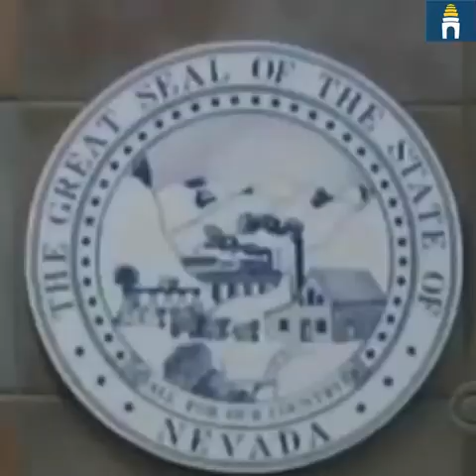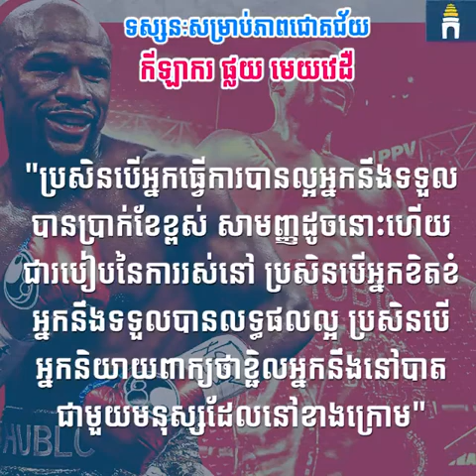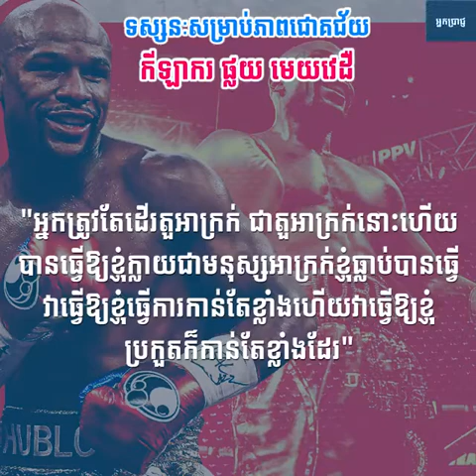កំពូលមនុស្ស លោក ផ្លយ មេយវេដឺ Floyd Mayweather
ប្រវត្តិ កំពូលកីឡាករប្រដាល់ អាមេរិច​ Floyd Mayweather